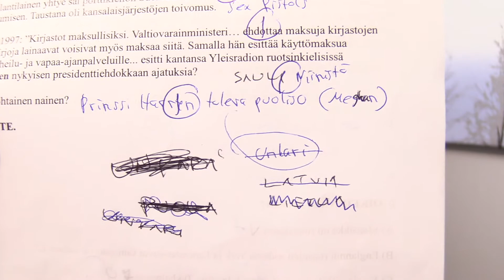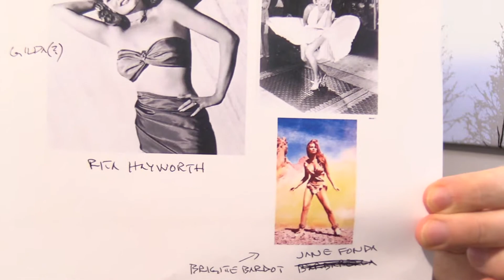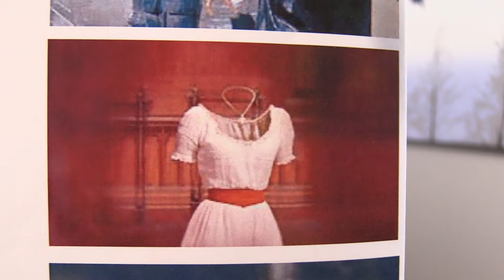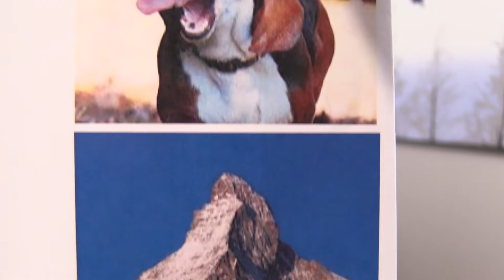Nurkka 13.01.2018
Oma Nurkka paras nurkka. Viikottaista hölinää ja pölinää sieltä nurkasta. Mitä siun viikkoon on kuulunut?

Kommentteja ja kysymyksiä voipi laitella tuonne alas mihin niitä kuuluu laitella.